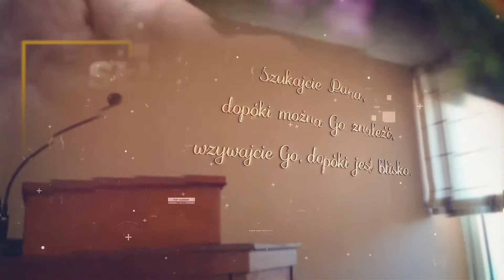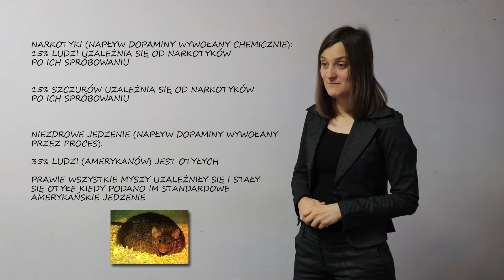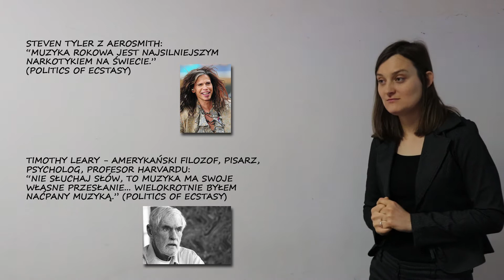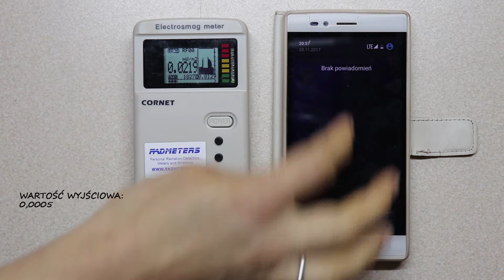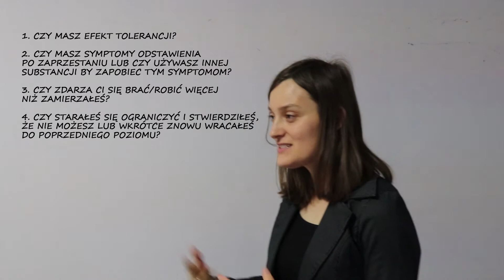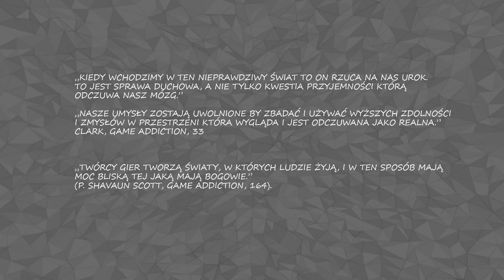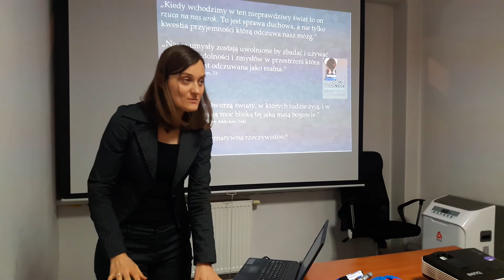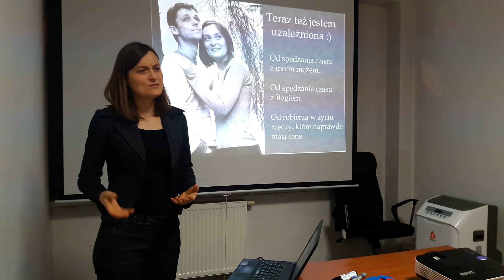3. Wpływ mediów na mózg: Uzależnienia - Maria Jaworska-Trzop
Trzeci wykład z serii, mówiący o uzależnieniach XXI wieku. Jak rozpoznać, czy jesteś uzależniony? Jaki wpływ na zdrowie wywiera telefon przyłożony do ucha? Posłuchaj